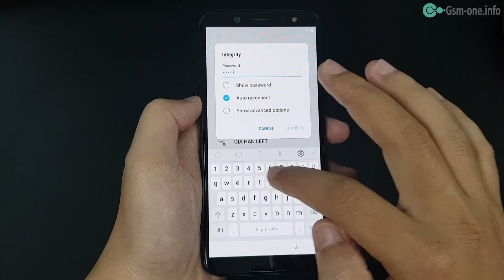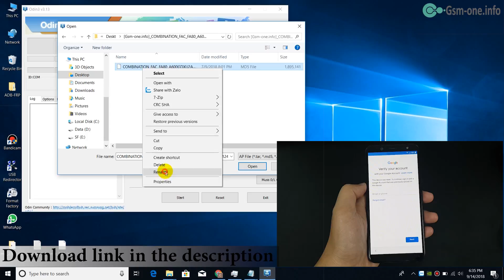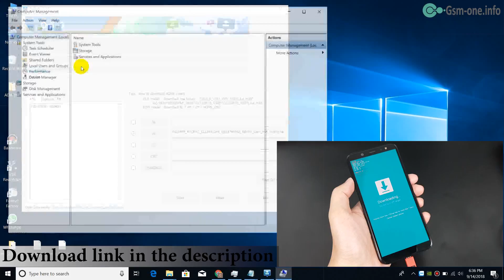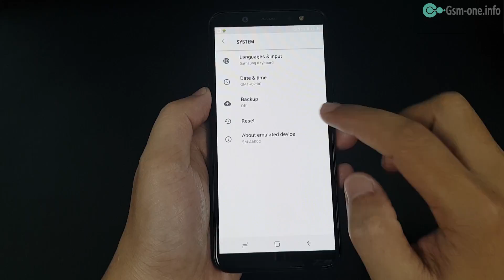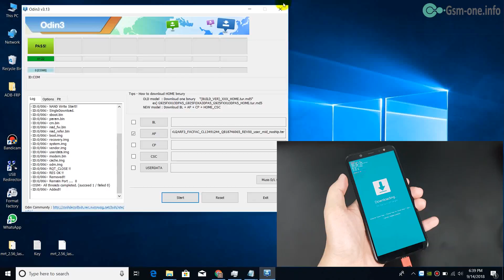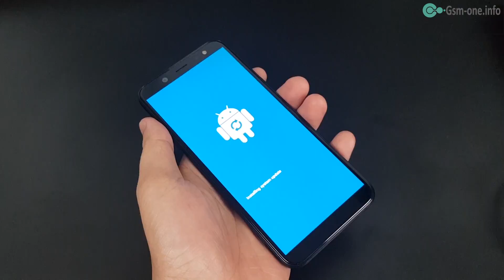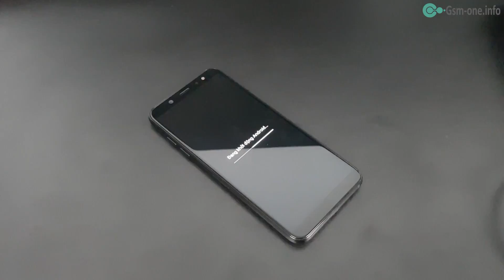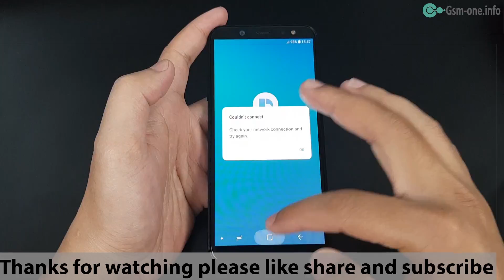Bypass Google Account Samsung Galaxy A6(SM-A600)2018 /A6 Plus (SM-A605) 2018 Binary 2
Bypass Google Account Samsung Galaxy A6(SM-A600)2018 /A6
Plus (SM-A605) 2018  Android 8.0
- How To Bypass Google Account Samsung A6/A6 Plus
- FRP Lock Google Account Samsung A6/A6 Plus
- Combination:
 SM-A600P:
SM-A600F.
SM-A600FN.
SM-A600P.
SM-A605G.
SM-A605F.
SM-A6050.